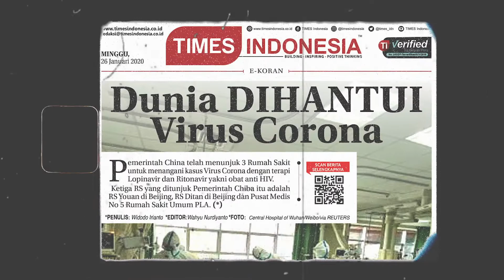DIRGAHAYU INDONESIA 77 MENTERI EKONOMI AIRLANGGA HARTARTO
Menyongsong hari kemerdekaan RI ke-77 Tahun, mari kita satukan jiwa dan tekad untuk menghadapi setiap tantangan yang datang menerpa. Bersama, kita akan pulih lebih cepat dan bangkit lebih kuat.